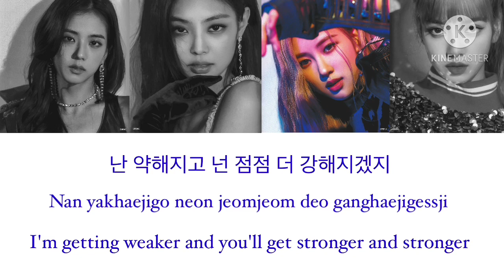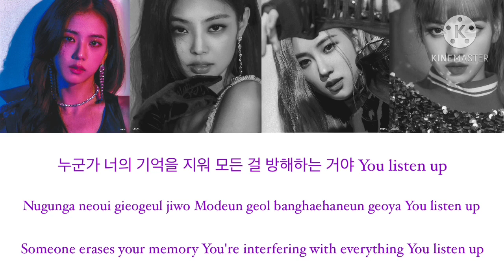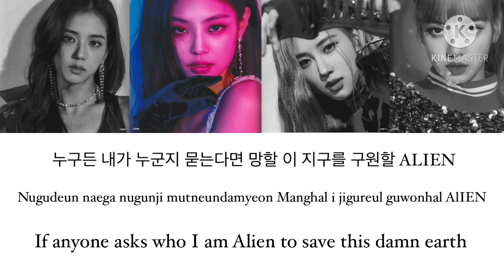How Would BLACKPINK Sing ‘ALIEN’ by Lee Suhyun (Color Coded Lyrics Eng/Han/Rom)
This is a FANMADE Video! This is not them actually singing (Lee Suhyun is) Hope you enjoy!

Artist: Lee Suhyun
Song: ALIEN
Album: 1st Single
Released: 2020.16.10